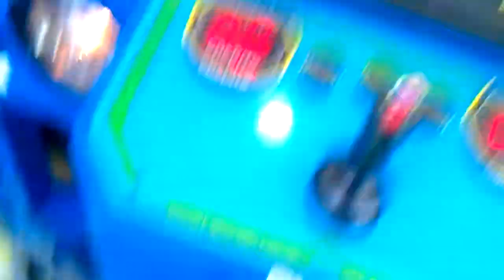Plush Bus Claw Machine @ WalMart more spike balls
today i head over to my local walmart to face the plush bus which is 1 dollar per play here its been awhiel ince i have played plush bus claw machine  goin for spike balls thank goodness ya usaually win on first aattempt  with the balls cause at one dollar per play if u lose with the balls i wouldnt try again unless i made progress